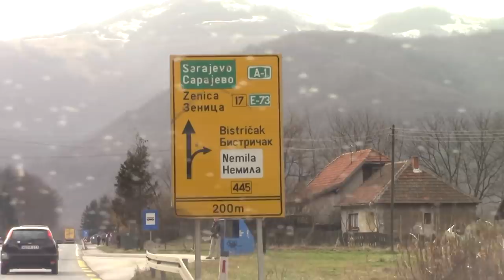Rodno mjesto Mirsada Tutmića - Orahovica. Kompletna dženaza